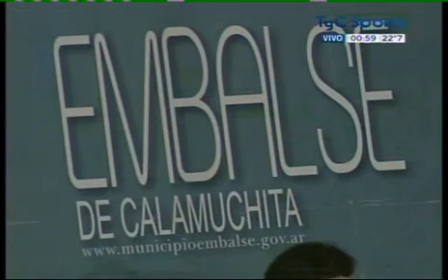CAROLINA GUTIERREZ vs MARIA MIRANDA - FULL FIGHT - PELEA COMPLETA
Titulo mundial interino femenino supermosca AMB - WBA interim female super flyweight title
Polideportivo Unidad Turística, Embalse de Calamuchita, Cordoba, Argentina - 28 ene 2012
Cortesía TyC Sports